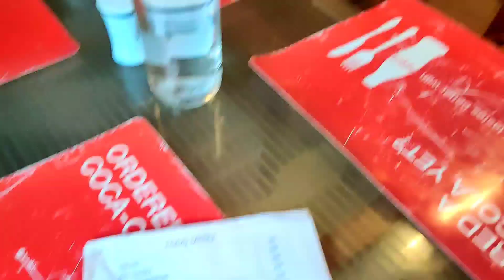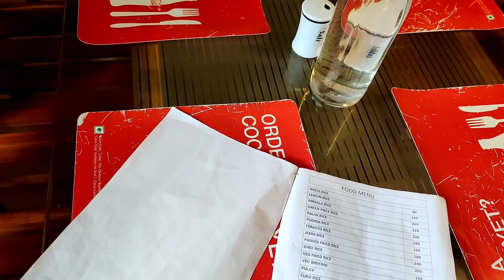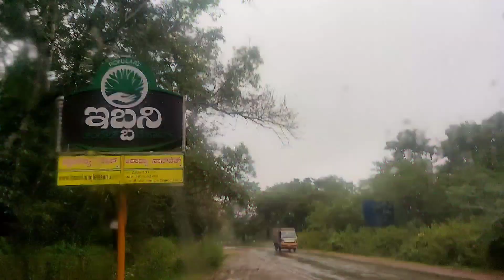ಶಿರಸಿಯ ಸಮೀಪದ ಸುಂದರವಾದ ರೆಸಾರ್ಟಗೆ ಒಂದು ಭೇಟಿ...|Best resort of sirsi uttarakannada|shreevlogs